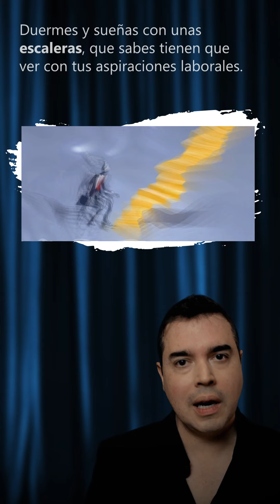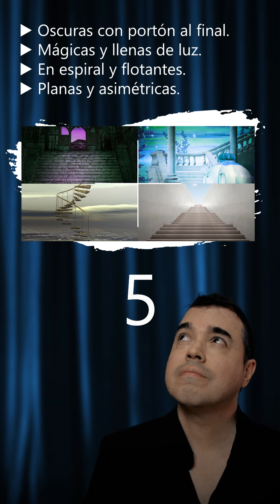El poder de los sueños | Fucsia Play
En este episodio de “Fantástica Mente”, el mentalista Juan David Arbeláez demostrará cómo a través de los sueños se pueden identificar las expectativas que se tienen frente a un trabajo. ¿Cuál es la actividad laboral de sus sueños?

º Revista Fucsia, especializada en el mundo de la mujer, caracterizada por su contenido exclusivo, sobre: Belleza,salud,moda y sexo.